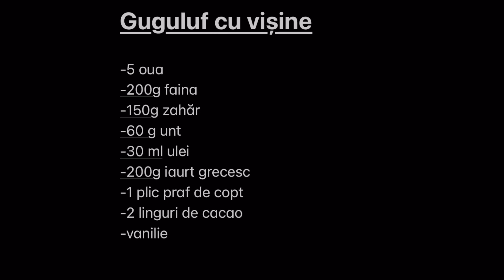Guguluf cu visine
Pentru masa de Rusalii m-am gandit ca ar fi potrivit un desert care se face repede si simplu. Cum nu mai facusem de cam multicel un guguluf, am zis ca e o idee buna. Unde mai pui ca mai aveam cateva visine frumoase congelate care erau perfecte pentru ce m-am gandit eu.
Daca voi nu aveti visine, nu-i problema! Cateva cirese le pot inlocui cu succes, ba chiar e si bine pentru ca sunt in sezon.
Reteta completa o gasiti pe blog:
Reteta:
-5 oua
-200g faina
-150g zahăr
-60 g unt
-30 ml ulei
-200g iaurt grecesc
-1 plic praf de copt
-2 linguri de cacao
-vanilie

Recipe:
-5 eggs
-200g flour
-150g sugar
-60 g butter
-30 ml oil
-200g Greek yogurt
-1 sachet baking powder
-2 tbsp cocoa
-vanilla